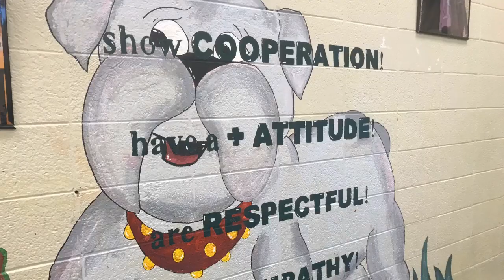BDBC November 15 2019